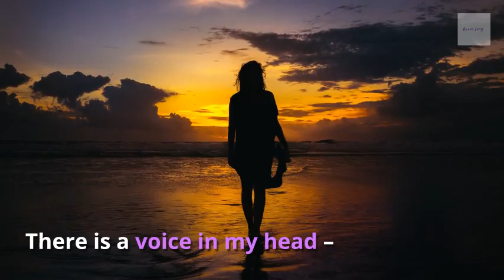The Truth about Body Image and Weight Loss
New on the Blog

There is a voice in my head –  it is a constant monologue of ‘shoulds and shouldn’ts’ – “You shouldn’t eat that cookie”, “You should probably work out some more”, “ You shouldn’t wear that because it makes you look fat”, You shouldn’t even bother trying on a bikini, it’s going to look gross anyway.” “You should maybe just stop eating for a month” Then there is the downright mean bully voice “Your body is not meant for sexy clothes, just deal with it” “What happened to you? You used to be so sexy?” “Don’t wear anything tight, it will show all your flaws”….BLAH… Have you ever heard a voice like that, saying things like that to you?